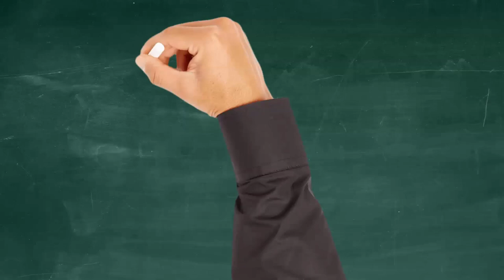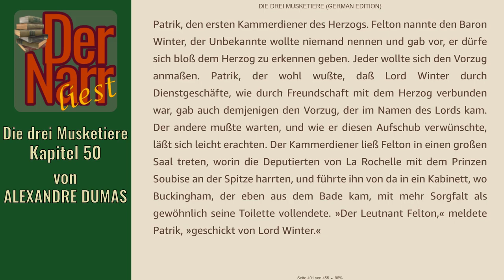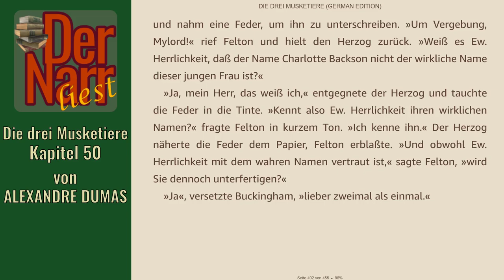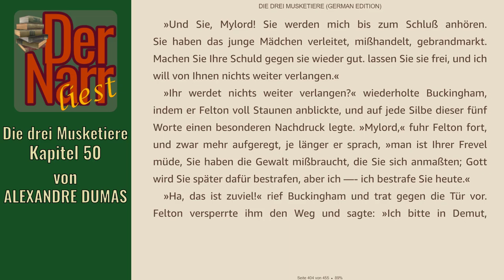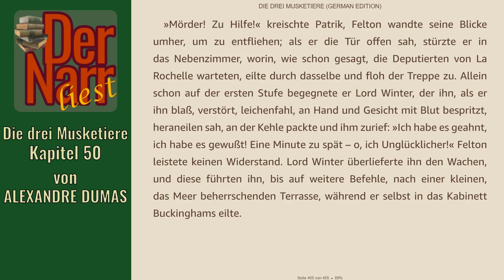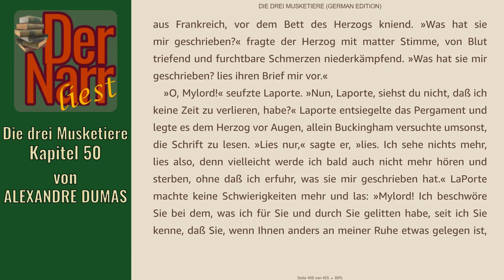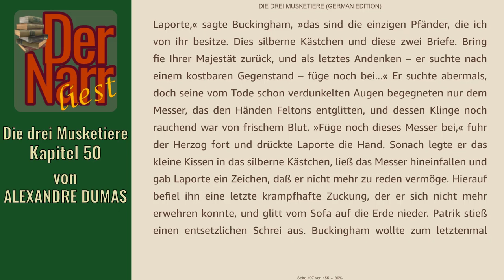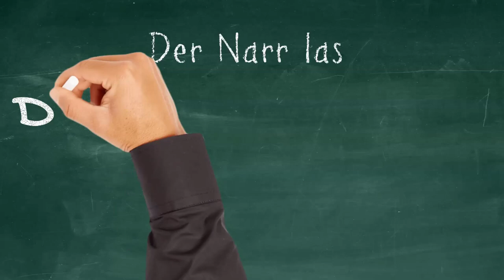Der Narr liest Folge 247: Die drei Musketiere - 50 Was sich am 23.08.1628 in Portsmouth ereignet hat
HofnarrGiaccomo liest den urheberrechtsfreien Klassiker:
"50 Was sich am 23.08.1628 in Portsmouth ereignet hat"